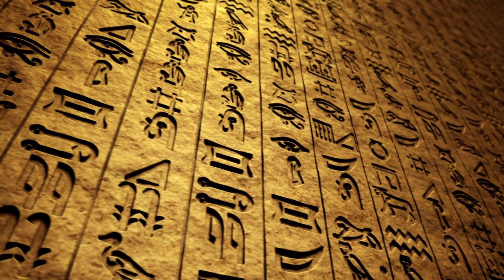Where Did The Egyptian Sphinx Come From?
Take The Deep Dive to find out where the sphinx actually came from.

The Sphinx is an enigmatic monument in Egypt that has puzzled historians and archaeologists for centuries. One of the most intriguing mysteries surrounding the Sphinx is that there are no hieroglyphics or inscriptions that mention it. This has led to speculation about the true origin and purpose of the Sphinx. Some theories suggest that it was built by a civilization that predates the ancient Egyptians, while others propose that it was constructed by the pharaoh Khafre as a symbol of his power. Despite the lack of written evidence, the Sphinx remains a fascinating and iconic symbol of ancient Egypt.